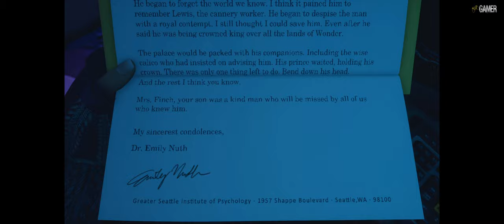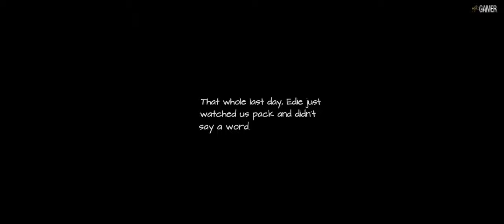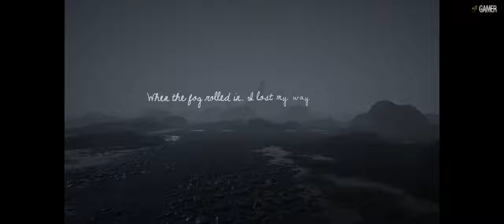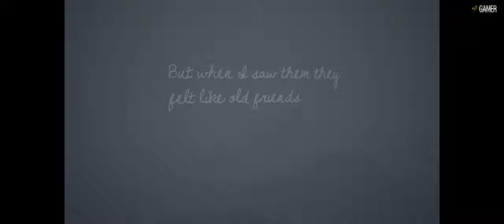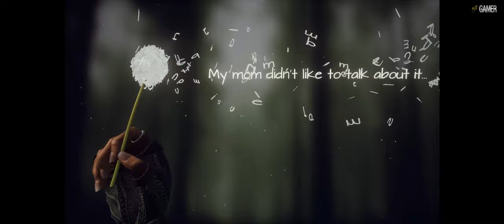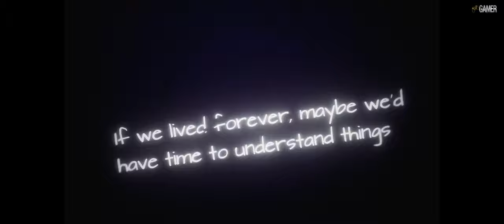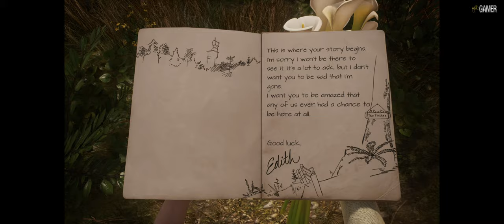What Remains of Edith Finch. Part 9 [4K] Walkthrough. No Commentary.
Time for the last story. Part 8. And WoW what a great game Masterpiece within a video game. It's incredibly detailed and creative. Will give this game 5/6 points.